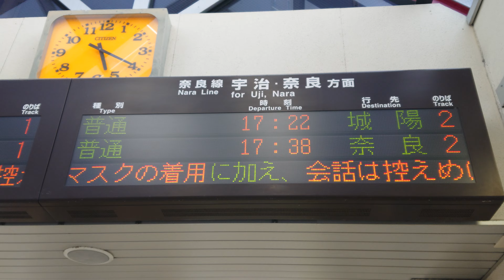【未更新】JR 奈良線 六地蔵駅 改札口 発車標（4K）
サイン板：京都方面／宇治・奈良方面

「SRC非連動、茶色い外観で現存数の少ない仕様」